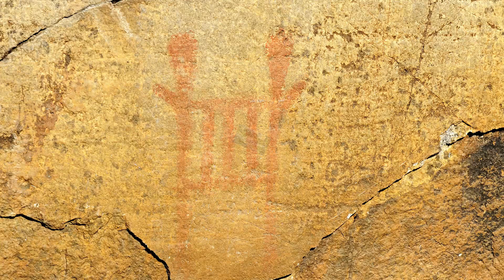Boundary Waters 2014 DVD Promo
Excerpts from my new DVD: "Boundary Waters 2014" which is a compilation of photos and video clips taken during my 3 trips to the Boundary Waters Canoe Area Wilderness during 2014.  The HD video is 38:11 long.  The price is $11 + S&H.

Please make sure you watch in 1080p HD!